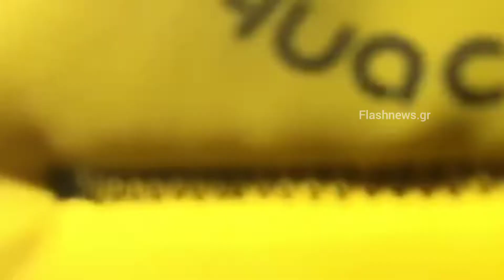Διάσωση Γερμανού τουρίστα που παρασύρθηκε ανοιχτά της θαλάσσιας περιοχής της Πρεβελης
Σώθηκε χάρη στην άμεση επέμβαση από τους ναυαγοσώστες του Πλακιά Νίκο και Μάριο Ριτζάκη και τον ιδιοκτήτη σκάφους, Λευτέρη Μπαραδάκη